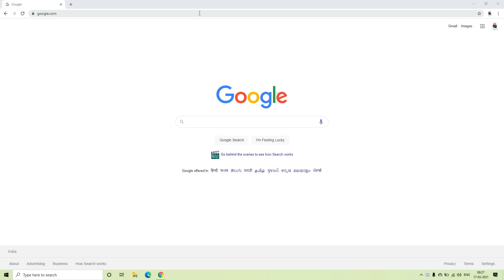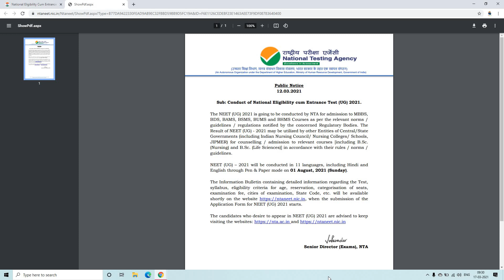Neet UG 2021 Application form Date biggest update